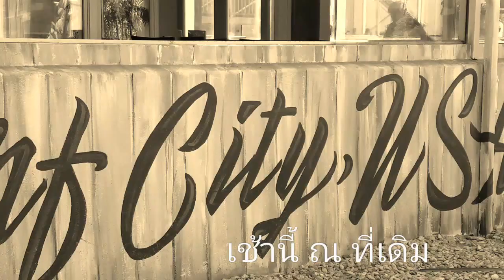สร้างเอ็มวีด้วยสมาร์ทโฟน samsung s7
Huntington Beach,California